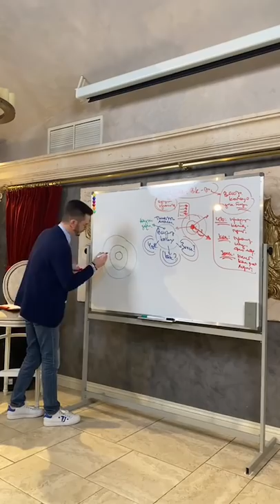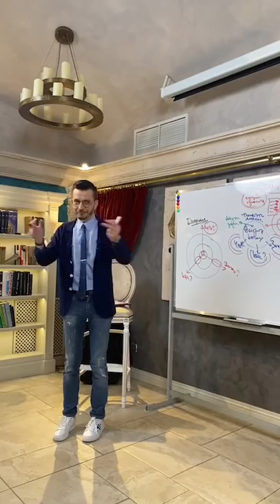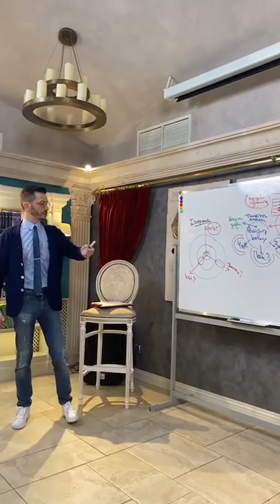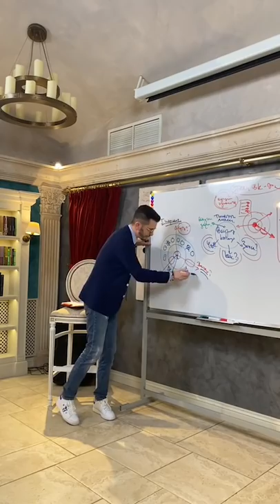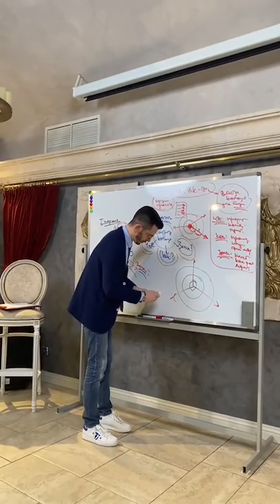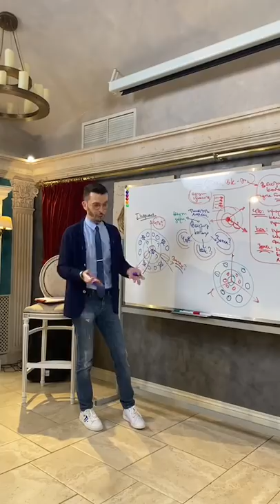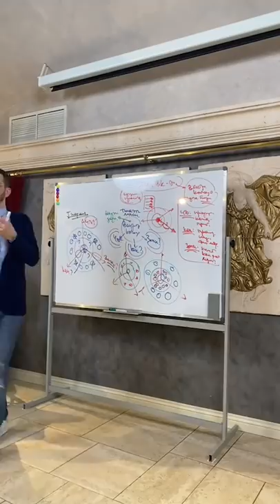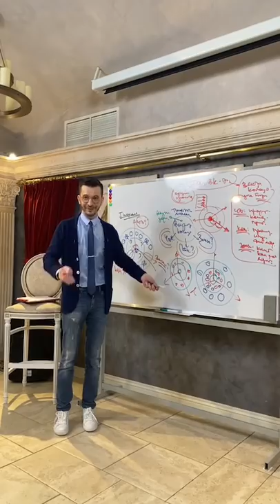Как решать жизненные задачи с помощью векторного кольца? | Андрей Курпатов | Академия Смысла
Отрывок лекции Андрея Курпатова на тему «Векторное кольцо. Решение жизненных задач»